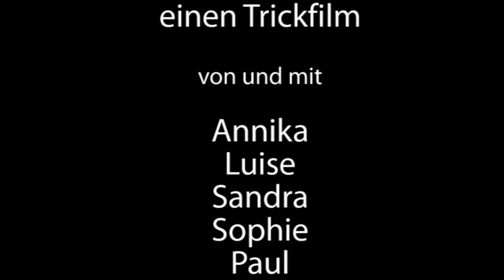TrickfilmStudio - Der Trampelfreund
Ein Trickfilm produziert am 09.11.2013 beim Bayerischen Jugendrotkreuz, Kreisverband Fürstenfeldbruck. Ein Projekt von PA/SPIELkultur e.V.